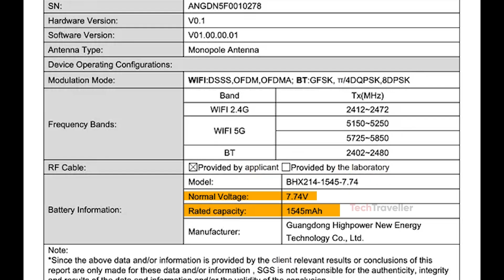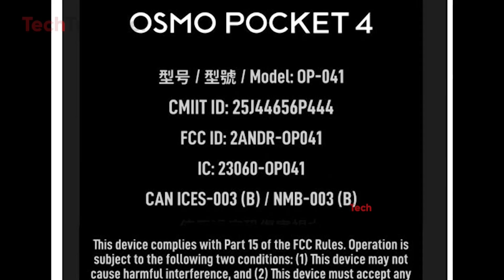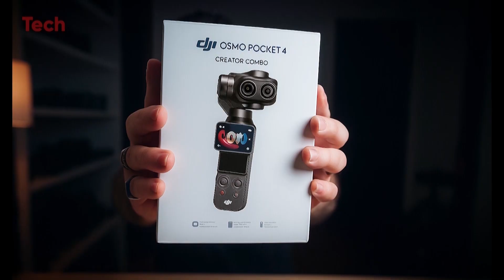DJI OSMO Pocket 4–Official Confirmed Specs, Price & Release Date!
The DJI Pocket 4 looks set to be a significant leap forward for handheld cameras. Building on DJI’s history of innovation, this next-generation model is expected to bring notable upgrades over previous versions. While official specifications haven’t been released, early leaks suggest major improvements in image quality, stabilization, and features designed specifically for content creators.